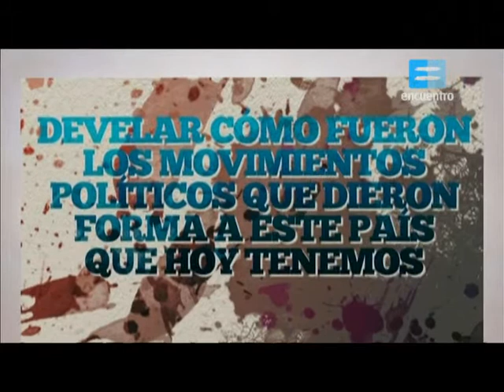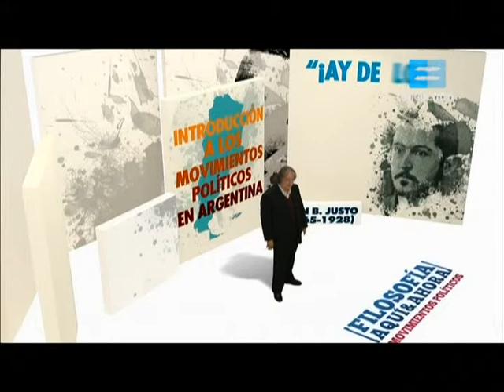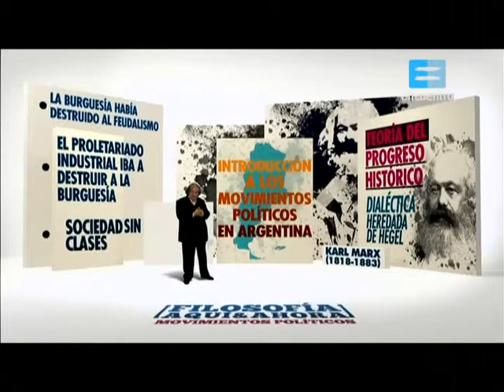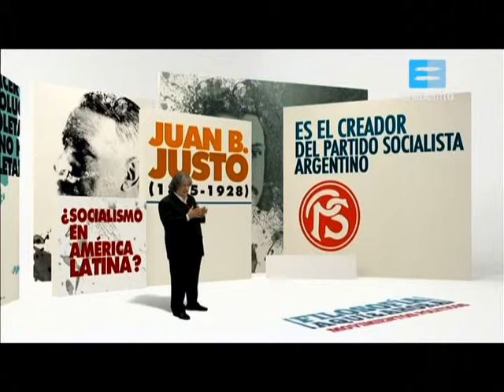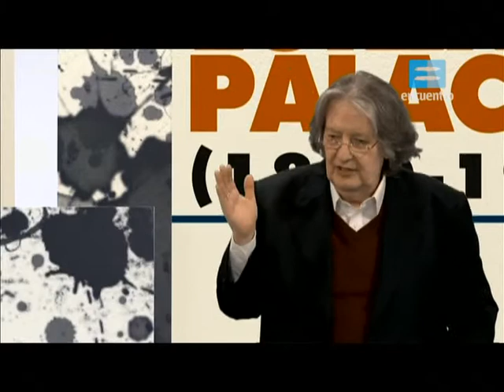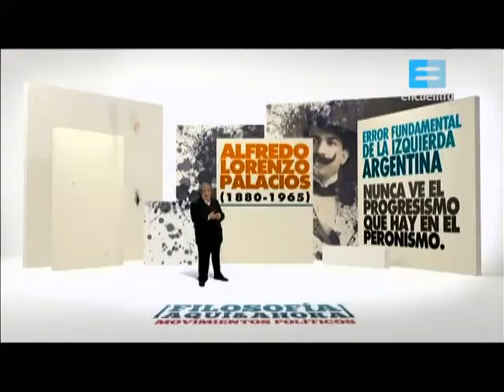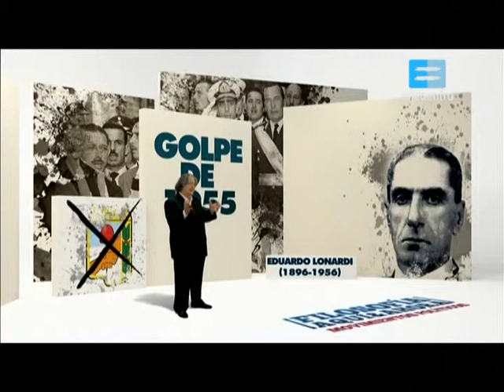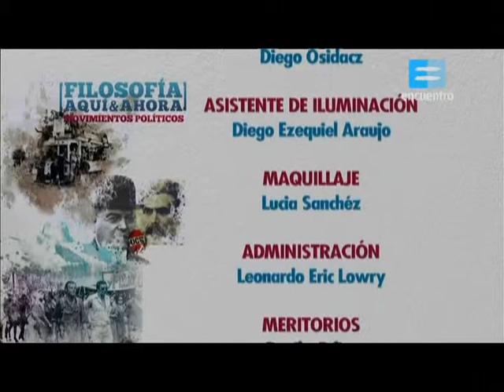Capitulo 83. Juan B. Justo y Alfredo Palacios.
En la séptima temporada de Filosofía aquí y ahora, José Pablo Feinmann aborda los movimientos políticos en Argentina durante el siglo XX. Partidos, ideologías y figuras cuyo compromiso con sus ideas y con aquello que pensaron marcaron el pensamiento nacional contemporáneo. La izquierda argentina y sus máximos referentes, el anarquismo, la Unión Cívica Radical, el peronismo, el 17 de octubre, el Cordobazo y el Viborazo, y otros temas.